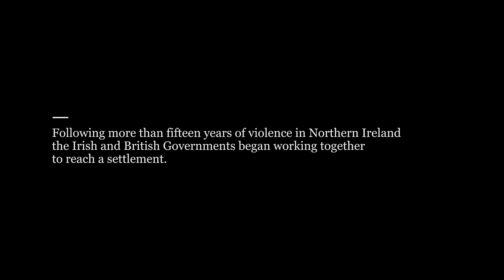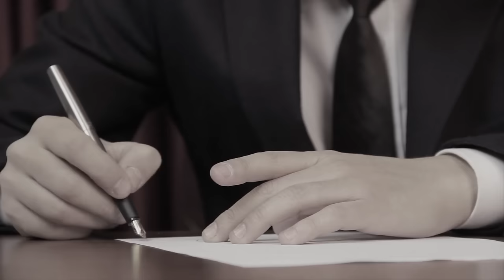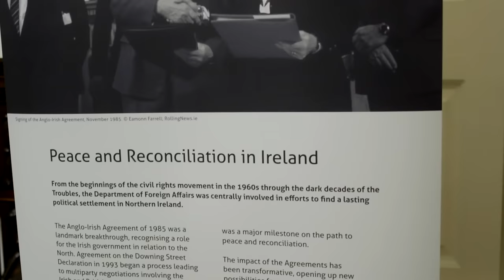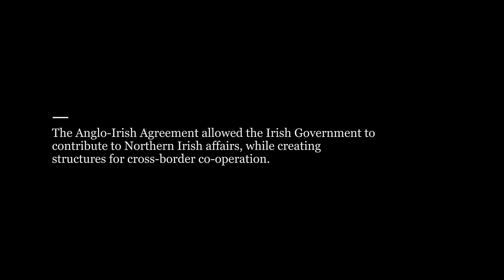Anglo Irish Agreement 30th anniversary